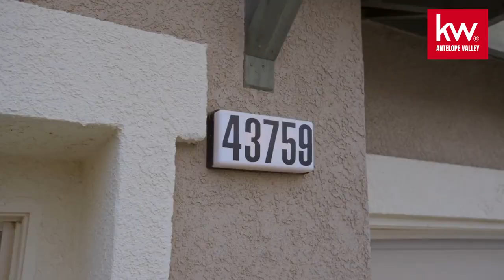43759 Brandon Thomas Way Lancaster, CA 93536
WELCOME to this beautiful two-story home in West Lancaster. Walk into this all-around tinted home to help with those hot and cold days keeping the temperature just right! Walking in you have a large living room and dining room, followed by a spacious kitchen area with an island surrounded by stainless steel appliances. Around the home, you will see several NEW fans and Daylight color LED lighting all around. Before you walk into any room take note of upgraded door handles and fixtures for nice ease of opening before walking in! Upstairs you will see a large loft area upstairs and two great-sized secondary bedrooms. The master bedroom is spacious with a very unique plane propeller style fan and a large master bathroom, dual vanity as well as an enormous walk-in closet. Heading outside you have a spacious drywalled 3-car garage, including in the backyard a recently added Pergola perfect for those summer night barbecues. Don't Wait and take a look!